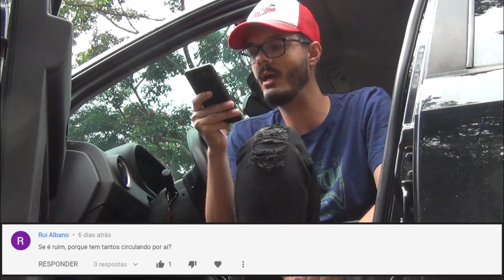Lendo Comentários POSITIVOS sobre ECOSPORT!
TÓPICOS DO VÍDEO DE HOJE:

Respondendo aos comentários positivos sobre EcoSport;
Dicas para quem quer comprar um EcoSport;
Opinião como dono;

RESUMO DO VÍDEO:

Bom como fizemos o vídeo lendo os comentários NEGATIVOS sobre Ecosport agora fizemos o vídeo lendo comentários POSITIVOS sobre Ecosport. Agora se a galera não sair de cima do muro eu já não sei mais o que fazer kkkk.
Vídeo ficou bacana, acredito que da para dar um norte para quem esta com dúvidas em comprar um EcoSport, vou deixar o link abaixo do vídeo anterior, la tem muitos comentários positivos sobre EcoSport e vai ajudar mais ainda tirar as dúvidas de quem precisa!

Empresa que recomendo:
M G R CAR SERVICE